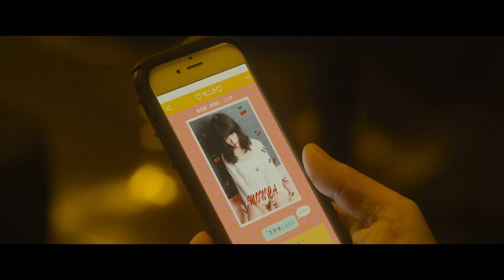FIRST LOVE Official US Trailer | Action Crime Drama | Directed by Takashi Miike | Starring Nao Omori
FIRST LOVE: Watch Now On Digital, Blu-ray and DVD |
The film is the prolific auteur, Takashi Miike, at his most fun and anarchic, a noir-tinged yakuza film blending genres in the story of a young boxer and a call girl, who fall passionately in love while getting innocently caught up in a drug-smuggling scheme over the course of one night in Tokyo.

Starring: Masataka Kubota, Nao Omori, Shota Sometani, Sakurako Konishi, Becky, Takahiro Miura

ABOUT WELL GO USA ENTERTAINMENT:
Well Go USA, the studio behind TRIPLE THREAT, TRAIN TO BUSAN, and the IP MAN franchise, brings the best in martial arts, action, genre, and independent films from the U.S. and around the world to North America.